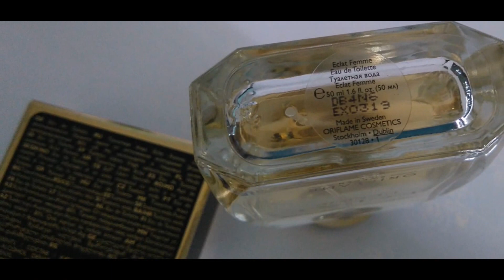ORIFLAME LOOK - Eclat Femme Eau de Toilette